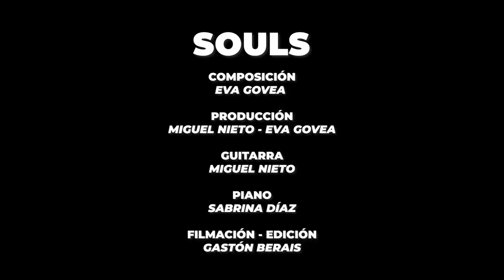Eva Govea - Souls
Gracias por tomarse el tiempito de escuchar y por aportar su granito de arena :)

Producción: Miguel Nieto - Eva Govea
Piano: Sabrina Díaz
Shot: Gastón Berais